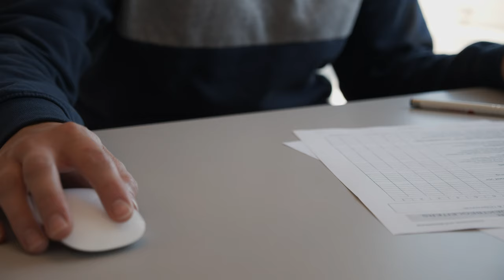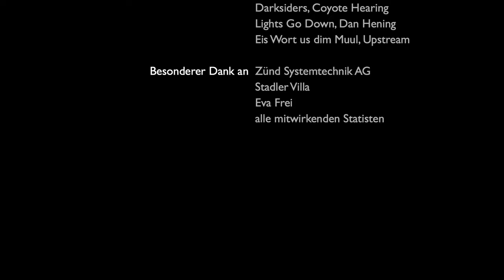Die verlorene Tochter - Lukas 15,11-32 (Der verlorene Sohn)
Die Tochter eines erfolgreichen Geschäftsmannes will ihr gewohntes Leben aufgeben und die Welt entdecken. Sie bittet ihren Vater um ihr Erbteil und lebt ein zügelloses Leben. Bald aber merkt sie, was sie bei ihrem Vater eigentlich hatte...

Das Gleichnis vom verlorenen Sohn im heutigen Schweizer Kontext.